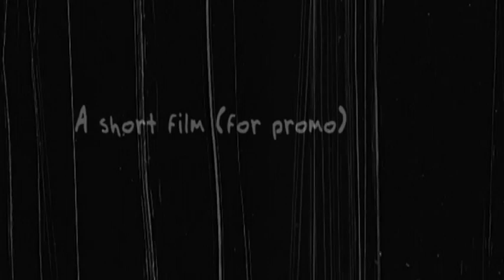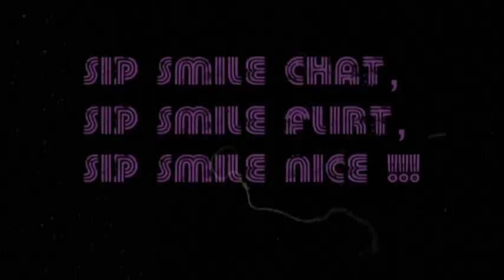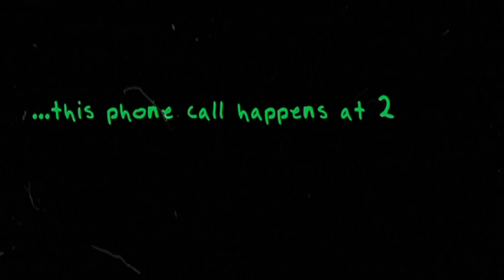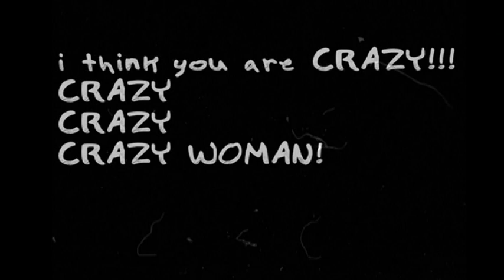WELCOME TO THE DISCO PROMO!!!!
WELCOME TO THE DISCO PROMO VIDEO!!

A host of the top Kenyan radio and TV presenters, singers, Hype Man, Rappers and singers all doing Cameo's in support of Muthoni the Drummer Queen's new single "WELCOME TO THE DISCO"  thank you Sauti Sol,Camp Mulla, Patricia Kihoro, Terro Mdee, Amelina, Kalekye Mumo, DNG, Edith Kimani, Habida, Dj Stylez& Porgi C Rosso for coming thru!!!